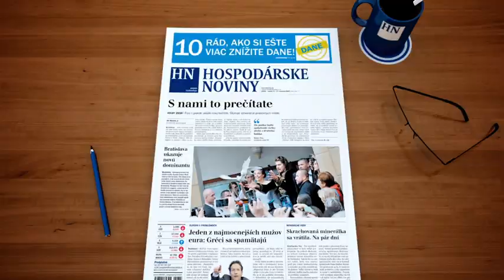Hospodárske noviny 20.1.2016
Príručka + vložené daňové tlačivo zdarma